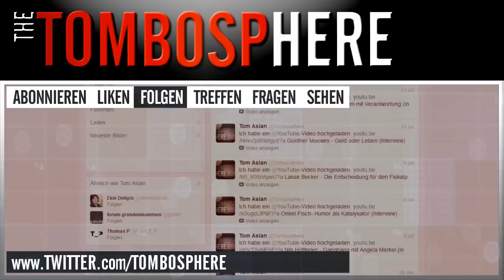Mick Knauff - Die Börse ist wichtig (Interview)